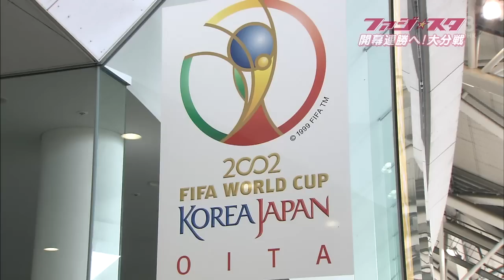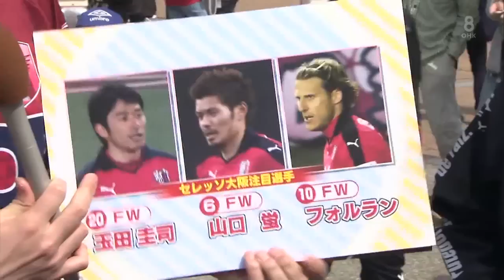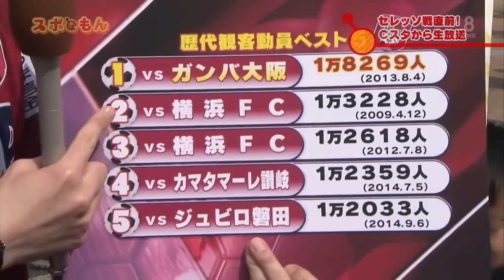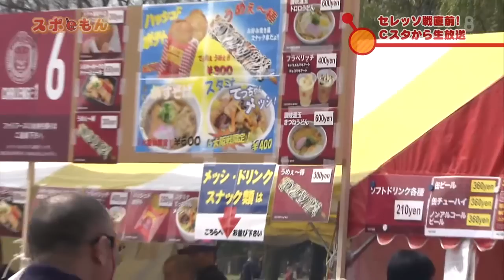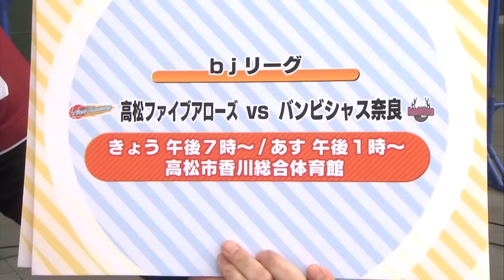ファジスタ #95 ファジアーノ岡山 応援番組